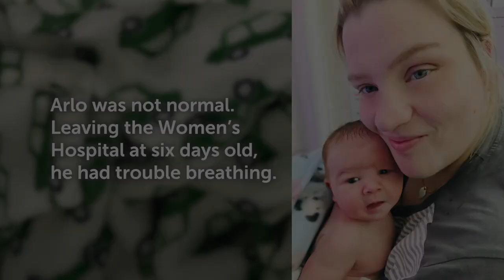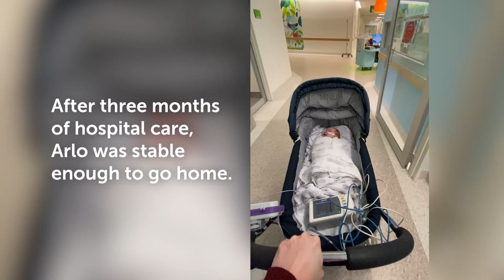Meet Arlo one of the 2023 Faces of the Good Friday Appeal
At just two years old, Arlo is sweet and social, radiating confidence and a cheeky sense of humour by looking at him, you would never know that he was born with half a heart.